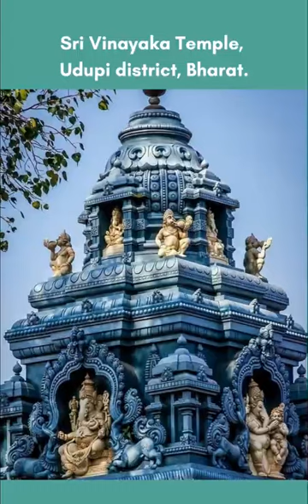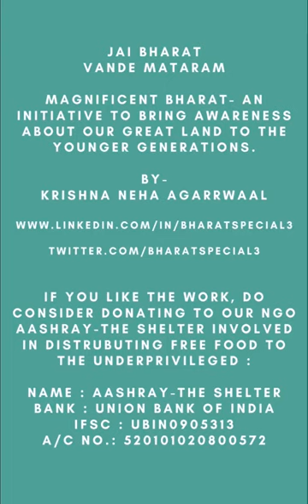🙏🙏 Temples of India